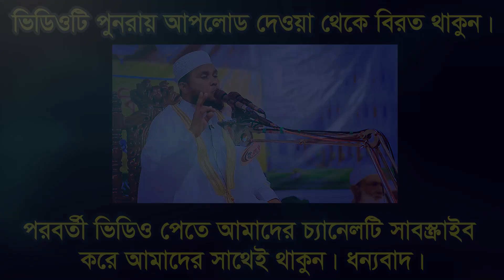আজীব কণ্ঠে শুনুন একজন বালকের অলৌকিক ঘটনা। মাওলানা সাইফুর রহমান আজিজী। বিআইসি মিডিয়া। Bic Media